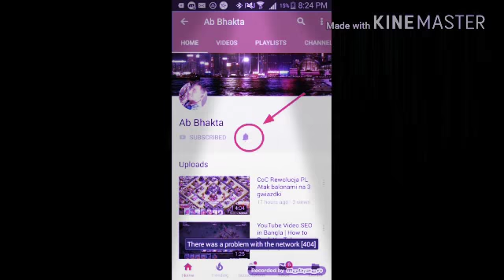sir - Chirodini Tumi Je Amar (HQ)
HQ Audio) This Song Is Collected From An Indian/Bengali
Film named "Amar Sangi" or "Amar Shongi"

Note: Quality starts off at a low bit rate but goes into high bit rate 52 seconds into the song. This is watermarked to prevent people who use YouTube to steal music for their personal use. Like the tune? Buy it!
Category
Film & Animation
Licence
Standard YouTube Licence
Film
Shooter | New Bengali Movie 2018 | Joy Mukherjee, Sayantika Banerjee
Song
Chirodini Tumi Je Aamar- Male
Artist
Kishore Kumar
Album
Amar Sangi
Licensed by
Believe Music (on behalf of Venus Worldwide Entertainment Pvt.Ltd.); UBEM, The Royalty Network (Publishing), venus_pub, and 10 music rights societies